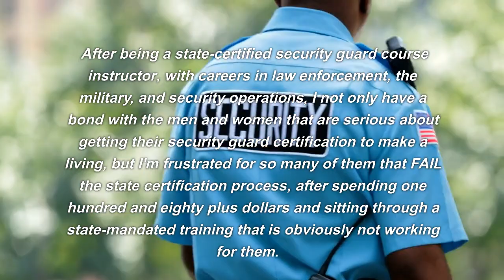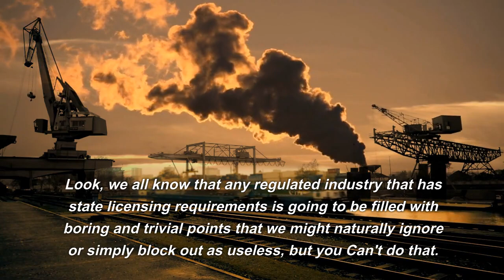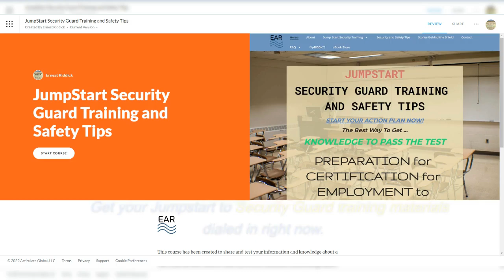JumpStart Security Guard Training and Safety Tips eBook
This video was created to promote JumpStart Security Guard Training and Safety Tips. A website for the security guard platform. Relevant subjects that will be discussed during the classroom training are highlighted in these videos. Get a heads up and prepare for the state curriculum. Study at your own pace.